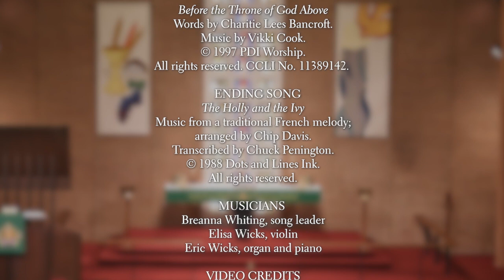Sermons from First Lutheran - September 22, 2024, Pastor Travis Norton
Recorded Sunday, September 22, 2024. Thank you for worshiping with us! Please fill out a connection card to let us know you were here. https:/